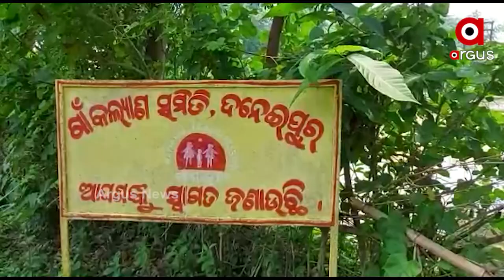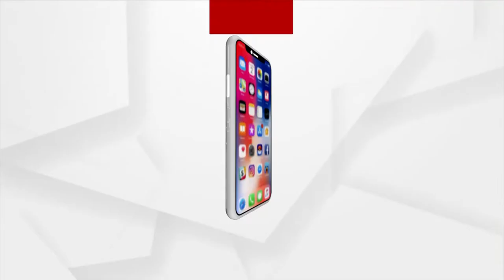ଉଠାଜଳସେଚନ ପ୍ରକଳ୍ପ ଅଚଳ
ସରକାର କୃଷକ ମାନଙ୍କ ପାଇଁ ଉଠା ଜଳସେଚନ ଯୋଜନାରେ ପାଣି ପାଇବାକୁ ଖର୍ଚ୍ଚ କରୁଛନ୍ତି କୋଟି କୋଟି ଟଙ୍କା । କିନ୍ତୁ ତାହା କେବଳ କାଗଜ କଲମରେ ସିମିତ ହୋଇ ରହିଯାଉଥିବାରୁ  ବାସ୍ତବ କ୍ଷେତ୍ରରେ ଚାଷୀମାନେ ତାହାର ସୁଫଳ ପାଇପାରୁ ନାହାନ୍ତି । ଯାହା ଦେଖିବାକୁ  ମିଳିଛି କେନ୍ଦୁଝର ଜିଲ୍ଲା ହାଟଡିହି ବ୍ଲକ ଦନେଇପୁର ଗ୍ରାମରେ ।